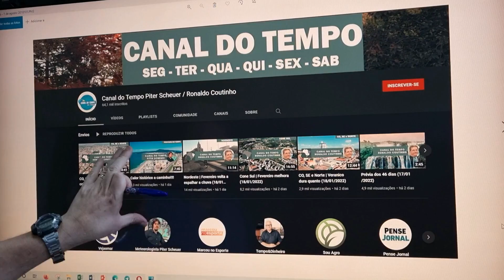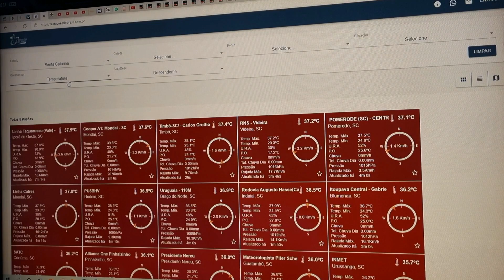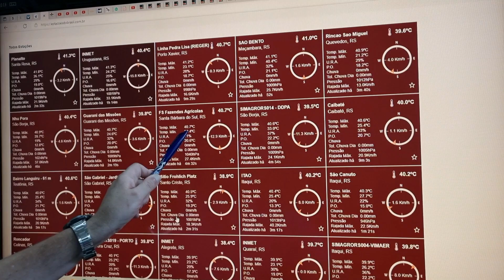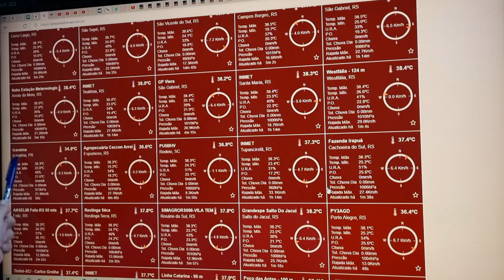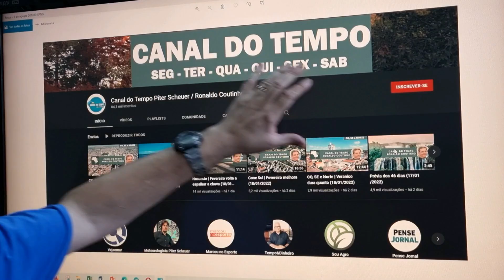Cone Sul | Forte Calor e a Chuva se aproximando (20/01/2022)